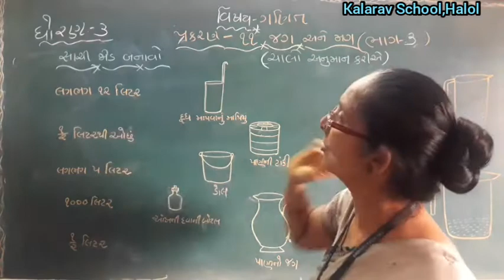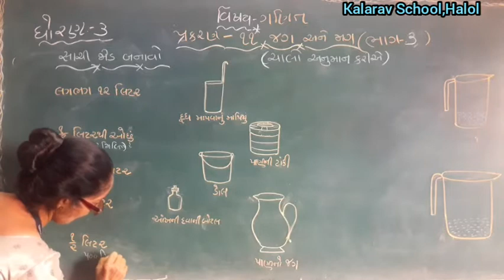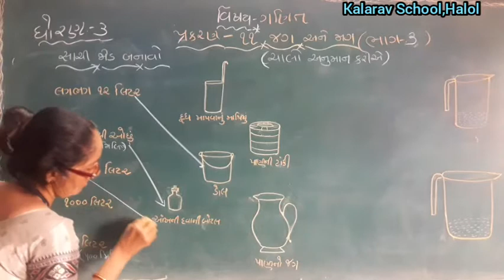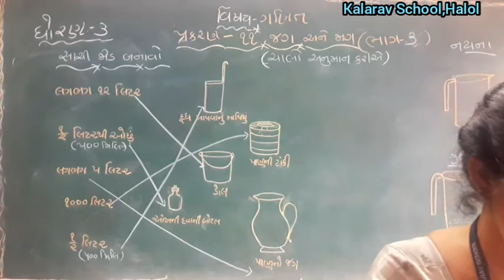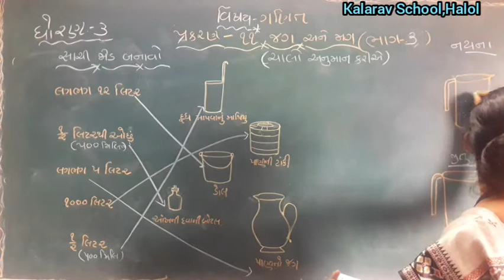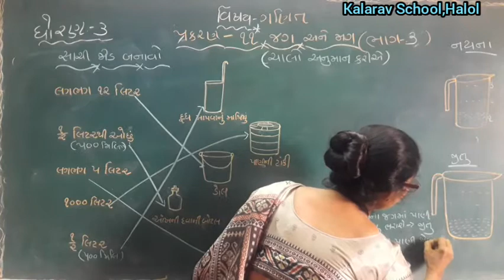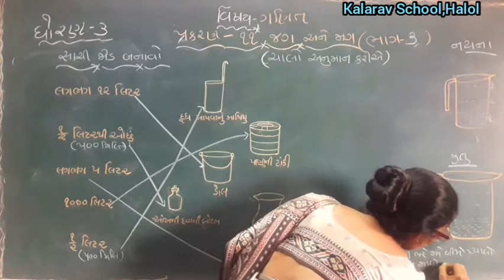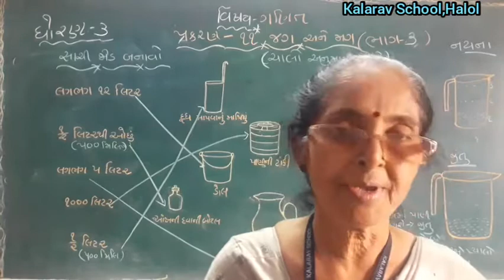STD- 3 GM MATHS CH- 11 JAG ANE MAG PART -3